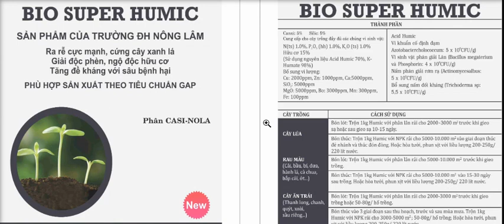Bio super humic p1 - Kích thích ra rễ, cung cấp dinh dưỡng, phòng bệnh cho cây